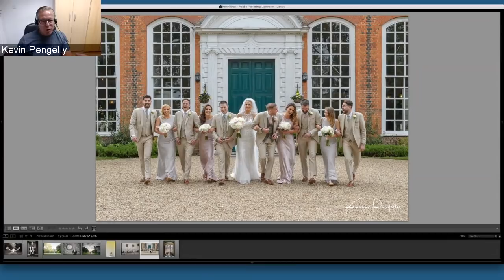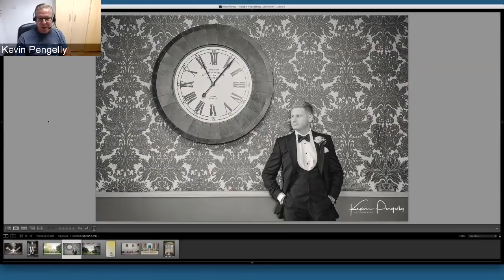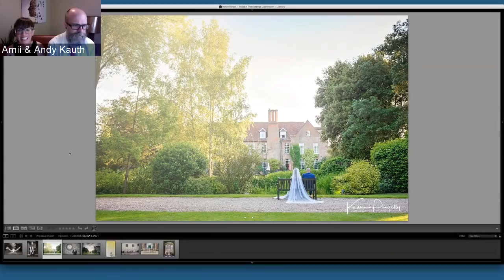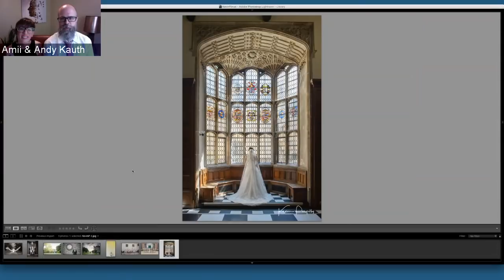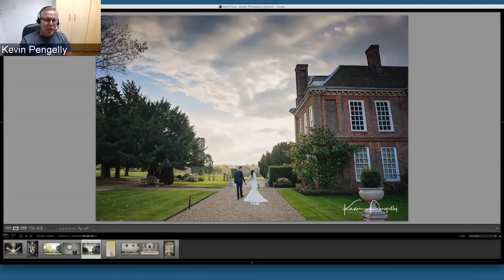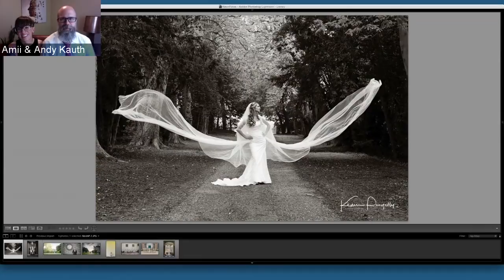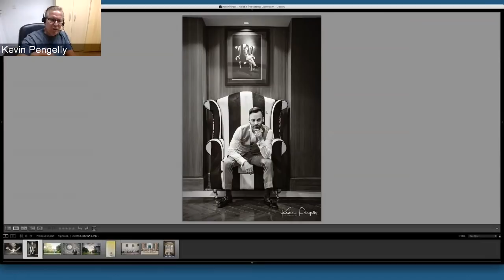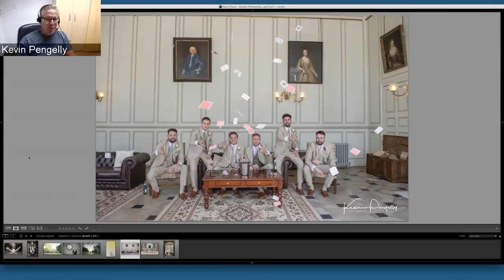5 Tips For Capturing Wedding Memories | Kevin Pengelly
Join SLR Lounge Community Directors & award winners, Amii & Andy Kauth of Sunshine & Reign Photography as they interview Kevin Pengelly about 5 best practices for capturing wedding memories.